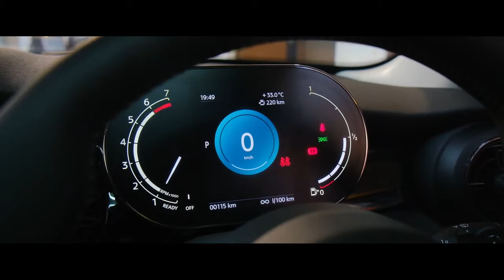Mini Cooper | LLUMAR | platinum | Paint Protection Film | PPF | AFC | Noida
Mini Cooper protected with LLUMAR PLATINUM

We are Authorise Fitment Centre(AFC) of LLUMAR®

The more you drive, the more you risk damage to a new or freshly painted vehicle. Add a layer of LLumar® gloss or matte paint protection film to help keep your shiny or flat finish safe from everyday road damage. Our road-tested PPF is like invisible armor, ultra-thin yet able to stand tough against rocks, debris, dirt, insects, and other threats to a fresh finish.

LLumar PPF is designed to blend right in with either factory or custom paint, making it nearly invisible. This gives you the freedom to wrap every painted surface on your vehicle or mix and match coverage areas. You can protect more vulnerable areas such as the front hood, bumpers, door edges and side-view mirrors.

For a restyle with no repainting required, fully wrap your glossy paint with matte LLumar PPF. It will give you an unmistakably custom, flat look.

Both matte and gloss finishes of LLumar PPF are self-healing, durable for thousands of miles and protected by a 10-year manufacturer’s limited warranty. * This is our assurance to you that your investment in paint protection is worth it, and that it will last.